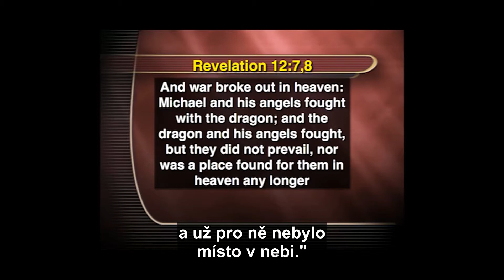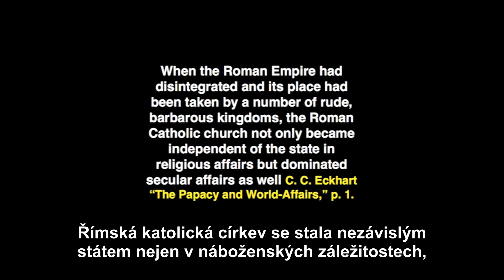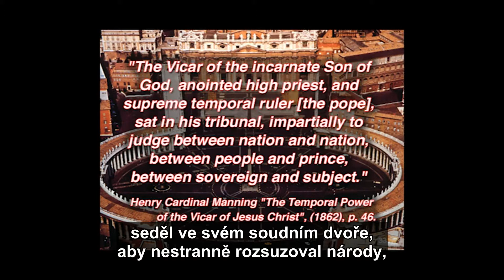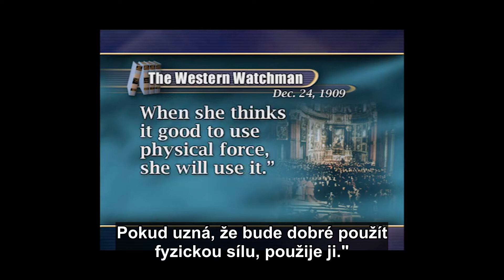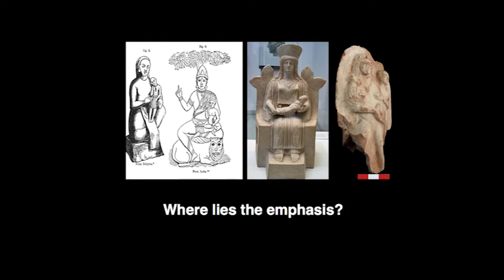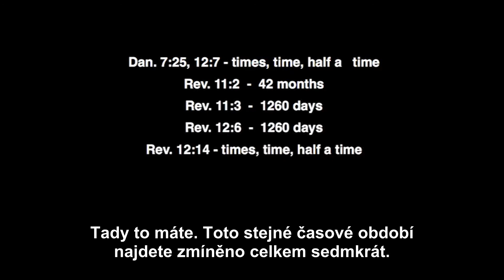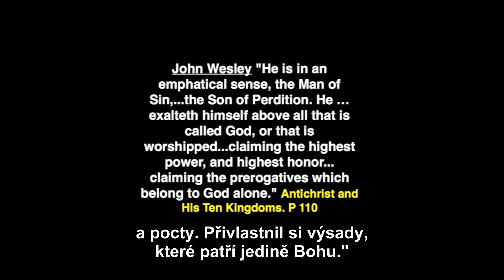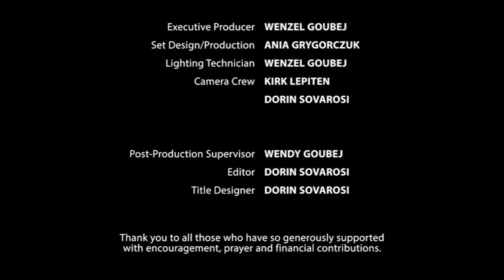Identifikace malého rohu • 17/28 • Kniha Daniel pro naši dobu • Francois Duplessis (CZ dabing)